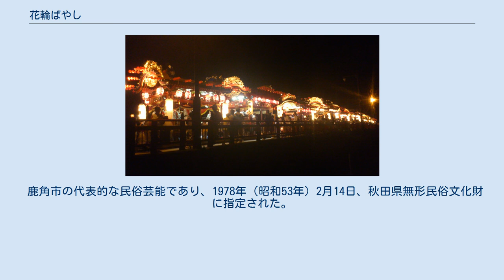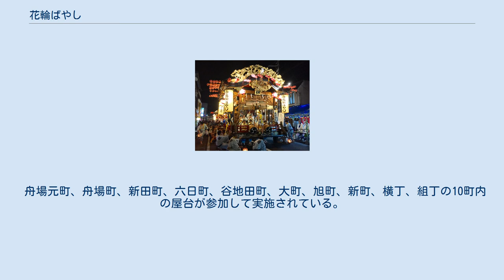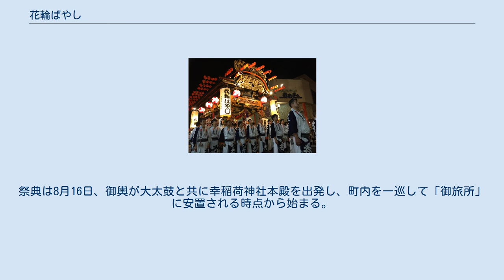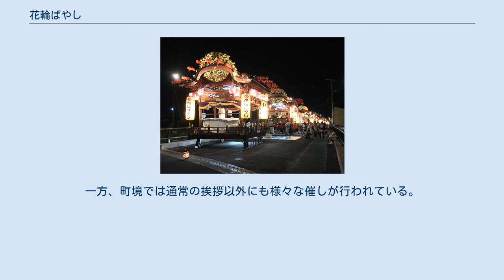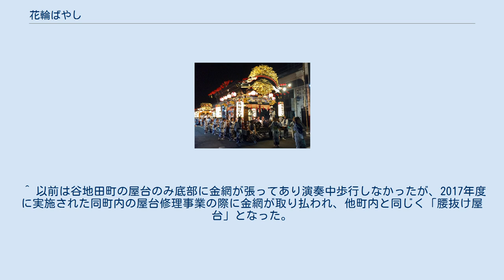花輪ばやし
花輪ばやし（はなわばやし）は、秋田県鹿角市花輪の祭り。
毎年8月19日・20日に行われ、鹿角市の夏の終わりを告げる行事となっている。
また、日本三大ばやしの一つに数えられている。
 鹿角市の代表的な民俗芸能であり、1978年（昭和53年）2月14日、秋田県無形民俗文化財に指定された。
さらに、2014年（平成26年）3月10日には「花輪祭の屋台行事」として国の重要無形民俗文化財に指定されており、2016年（平成28年）11月30日には「山・鉾・屋台行事」（33件）のうちの1件としてユネスコ無形文化遺産に登録されている。
 2017年（平成29年）の入れ込み客数は26万人（秋田県観光統計）。
 鹿角市の中心市街地である花輪地区の総鎮守、幸稲荷神社（さきわいいなりじんじゃ）の祭典であり、1204年（元久元年）の創建時から続いていると伝わる。
ただし、幸稲荷神社は南部藩主により1470年（文明2年）に再建されており、それ以前にあった火災で文献資料が焼失しているため、正確な起源や歴史的背景は不明である。
囃子の起源は平安時代末にまず笛による曲が形成され、後に太鼓や鉦、三味線が加わったと考えられている。
また、祭りが現在のような形となったのは神明社（六日町に鎮座）における御輿の購入記録より、江戸時代の末期（文化文政の頃）と考えられている。
 舟場元町、舟場町、新田町、六日町、谷地田町、大町、旭町、新町、横丁、組丁の10町内の屋台が参加して実施されている。
祭典は8月16日、御輿が大太鼓と共に幸稲荷神社本殿を出発し、町内を一巡して「御旅所」に安置される時点から始まる。
 以下は8月19日〜20日未明にかけて行われる花輪ばやしの大まかな日程である。
 各屋台は「腰抜け屋台」といって屋台の底に床がなく、演奏者は屋台の動きに合わせて歩きながら演奏している。
また、かつて豊作の年には腰抜け屋台の他に2階建ての本屋台も登場したが、現在は保存されていない。
 花輪ばやしの代表曲は現在、本ばやし、二本滝、宇現響、羯鼓、霧ばやし、矢車、吉原格子、拳ばやし、不二田、祇園、追込、シャギリの12曲が伝承されている（この他にも籠丸、開化宇現響の2曲が伝承されている）。
特に代表曲の本ばやしは行進曲風で勇壮で聴く人を魅了する。
 各町内の町境（ちょうざかい）では両町内の外交部（外交の提灯を持った人）による挨拶（町境乗り込みの挨拶）が交わされ、これがパレードの進行方向にある燐の町内へと屋台が進む際の通行許可となる。
一方、町境では通常の挨拶以外にも様々な催しが行われている。
近年では駅前へ集結するパレードが19日と20日の二日間行われているが、この際に花輪商店街通り（秋田県道66号）と鹿角花輪駅の駅前広場に向かう道との交差地点において大町、新町、旭町の三町の屋台が三つ巴に近接し、囃子の競演を行う様（お囃子合戦）は見所である。
また、20日の午前0時頃に始まる朝詰パレードの際には、谷地田町と六日町の町境で実際に屋台をぶつけて押し合いどちらの屋台が町境を越えたか争う（けんか屋台）のが恒例となっている。
 ^ 以前は谷地田町の屋台のみ底部に金網が張ってあり演奏中歩行しなかったが、2017年度に実施された同町内の屋台修理事業の際に金網が取り払われ、他町内と同じく「腰抜け屋台」となった。
 ^ 「花輪祭の屋台行事」がユネスコ無形文化遺産に登録されました（鹿角市役所公式ウェブサイト） ^ 祭りを楽しむ（あきた情報プラザ） ^ 花輪ばやしの歴史（花輪ばやしガイド） ^ 花輪ばやしの歴史（谷地田町ホームページ） ^ 花輪ばやし 屋台修理事業：谷地田町 」 床を外し腰抜け屋台へ（平成29年5月10日）（花輪ばやし公式サイト） ^ 町境の挨拶（花輪ばやしガイド）